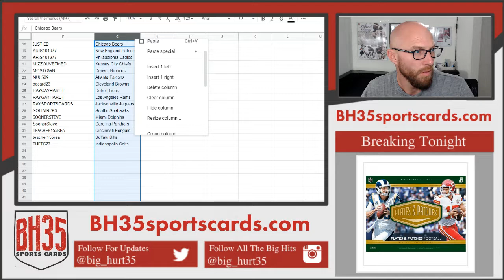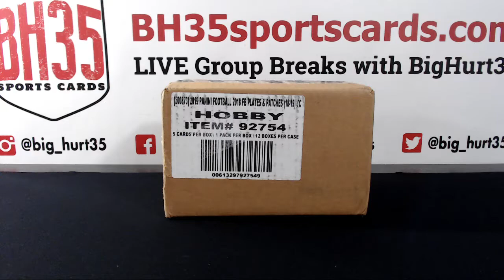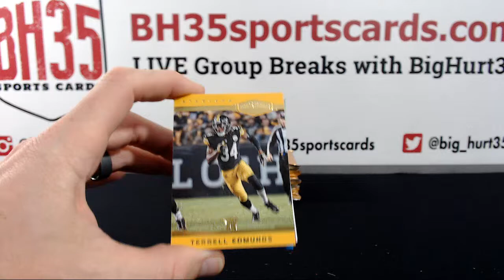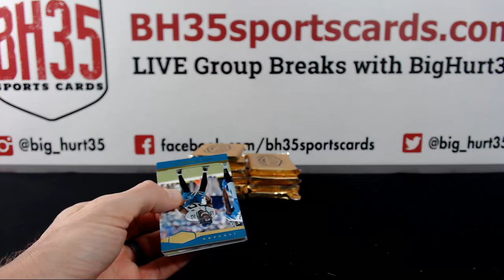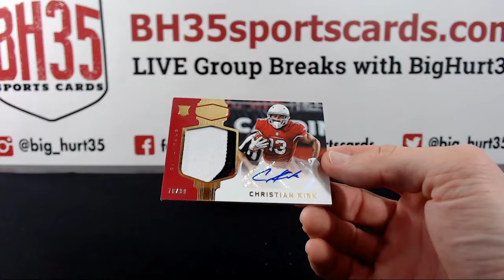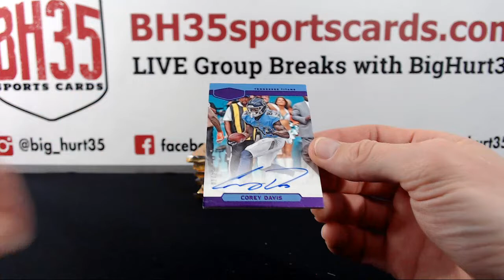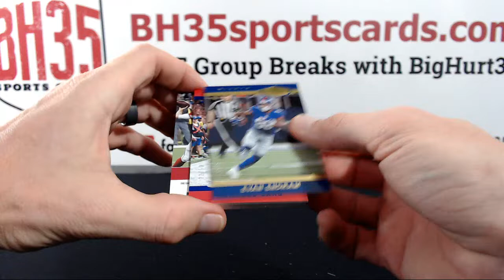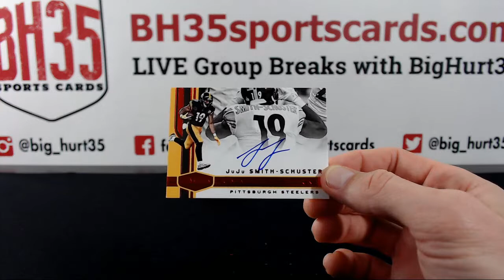2018 Panini Plates & Patches Football | 12 Box Case Break #2 Pick Your Teams